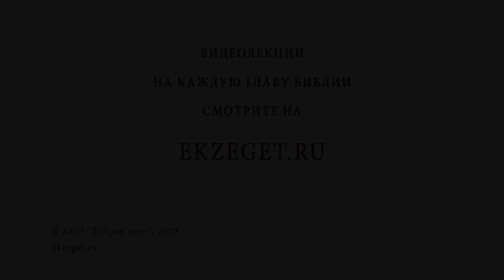Кому сегодня нужно целомудрие? Библия отвечает. Священник Стахий Колотвин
В сегодняшнем видео священник Стахий Колотвин  отвечает на вопрос: «Кому сегодня нужно целомудрие?»

🔸Целомудрие в древности и сейчас.
🔸Понимание термина целомудрие.
🔸Уклонение от блуда.
🔸Сочетание со Христом.
🔸Удаление от Бога в грехе.